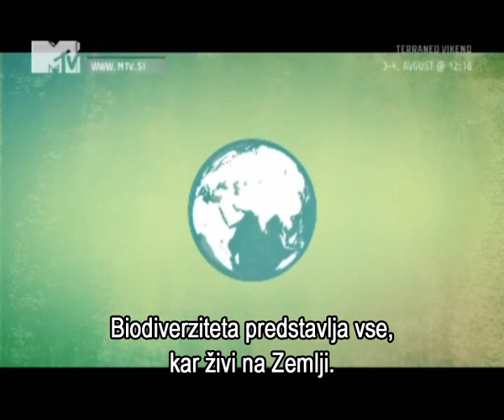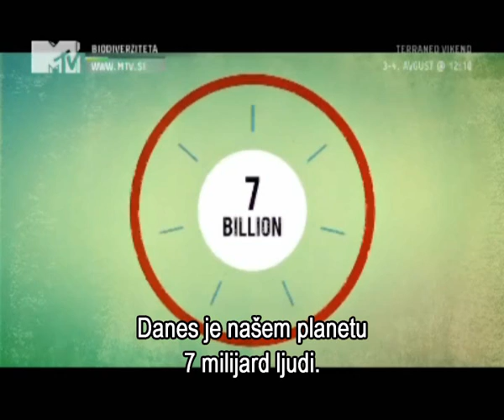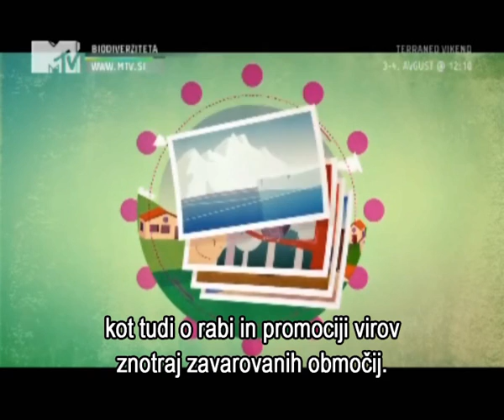Learning to protect biodiversity - slovenian subtitles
With the permission of UNESCO Lutra, Institute for Conservation of Natural Heritage prepared Slovenian subtitles for the video "Learning to protect biodiversity".